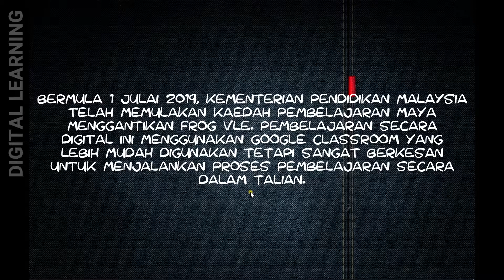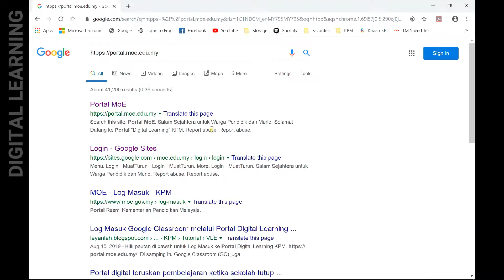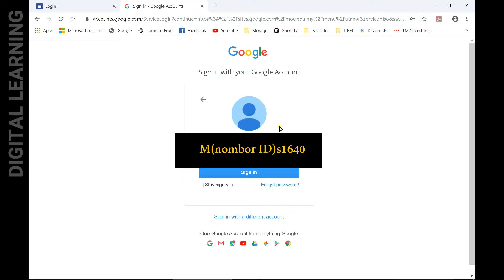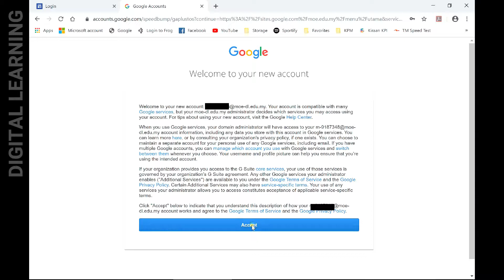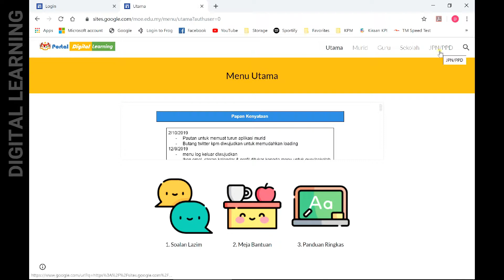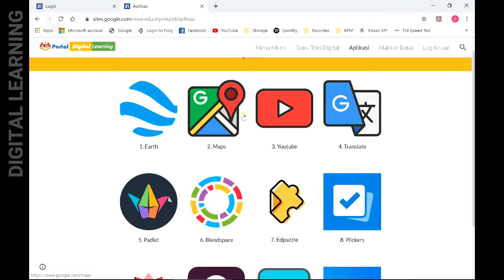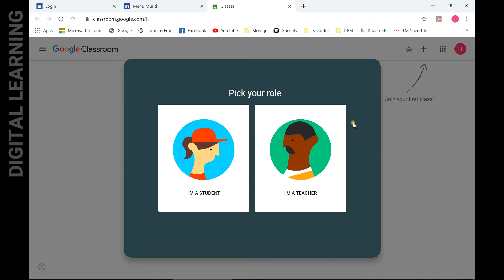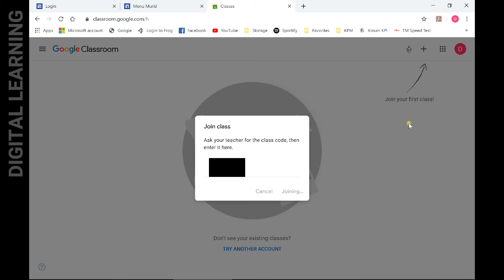Tutorial Mengaktifkan ID Moe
Tutorial ini khusus membantu ibu bapa untuk mengaktifkan ID akaun anak-anak bagi membolehkan mereka menggunakan Google Classroom.